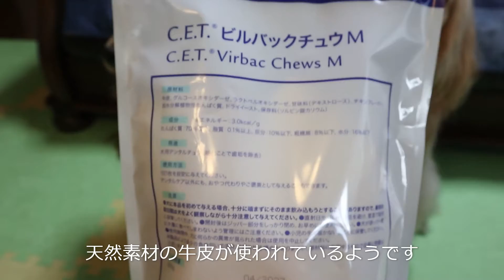【ASMR/咀嚼音】犬に最高品質の牛皮ガムをあげてみた～ビルバックチュウ dogs eat cowhide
犬のASMR/咀嚼音
愛犬たちに最高品質の牛皮ガムをあげてみたら夢中でかみかみ。ガムはほとんどあげたことなかったので、丸呑みしないか心配でしたがしっかり噛み噛みしてから食べていました！

ビルバックのビルバックチュウです。チキン味でおいしそう!
ビルバックさんの公式アンバサダーをさせていただいております。
犬が美味しそうにデンタルガムを食べる音がたまらない(音フェチさんにも♪)
The chewing that dogs eat cowhide.

ゴールデンレトリバーとイングリッシュコッカースパニエルのミックス犬、ゴールデンレトニエルの双子の姉妹犬です。
名前は【はちみつ＆クレヨン】
いつも仲良しで、いつも何をする時も一緒です。

犬にヒュミラックコンディショナーの使い方を試してみた!ビルバック保湿

【関連動画】

『【手作り犬ごはん】咀嚼音/ASMR 鶏肉と野菜のリゾット〜食べ終わるのも一緒の双子犬 Shorts 』

『手作り犬ごはん 【作り方/レシピ】かぼちゃとブッチと米粉で愛犬用の肉まんを作ってみた！ 』

『【ASMR】犬が水を飲む音〜散歩帰りの一杯がたまらない! ゴールデンレトニエルの姉妹犬 Dogs are sounds to drink water. Shorts 』

『【犬ごはん】レバーを初めて食べる姉妹犬～ASMR・咀嚼音 Dogs eat a lever』

『犬の日常 Shorts 仲良くお散歩するゴールデンレトリバーミックス犬の姉妹 dog walk 』

『Shorts おやつが美味すぎてペロペロが止まらないゴールデンレトリバーミックス犬の姉妹 』

『【咀嚼音/ASMR】冷凍バナナを犬にあげたら大喜びでおかわりしちゃうゴールデンレトニエルの姉妹』

『犬の日常【お正月】餅つき機に興味津々なゴールデンレトリバーミックス犬の姉妹 』

『【咀嚼音 ASMR】犬専用おっとっとが美味しすぎて食べるのがやめられない！ゴールデンレトニエルの姉妹 』

『【咀嚼音/ASMR】手作り犬ごはん実食編～かぼちゃとブッチと米粉で作った肉まんを喜んで食べる犬の姉妹 』

『【ASMR/咀嚼音】手作りアイスキャンディーを舐めてかじって食べる犬が可愛い！実食編 』

『【犬ごはん】ブッチに大興奮！愛犬に犬用高級フードのブッチをあげるといつも想像以上の食いつき！Vlog』

『激しすぎる全力鬼ごっこ！暴れるゴールデンレトリバーミックス犬の姉妹 』

『音に首をかしげる犬の姉妹がかわいい！アンパンマンの動くおもちゃに反応するゴールデンレトリバーのミックス犬 』

『仲良しすぎて離れたくない双子の姉妹犬【多頭飼い 日常 Vlog】ゴールデンレトニエル』

It is twin sisters dogs [Hachimitsu & Crayon].
mixed dog of a golden retriever and the English cocker spaniel).
ASMR/ chewing sound of the dog